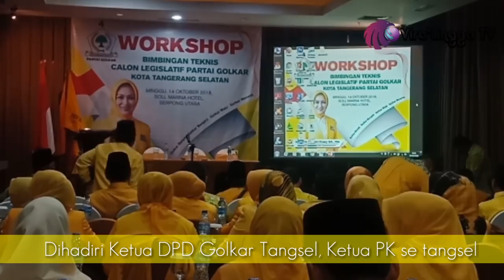CALEG GOLKAR DPRD TANGSEL DAN PROPINSI IKUTI WORKSHOP BIMTEK DI SOL MARINA HOTEL SERPONG